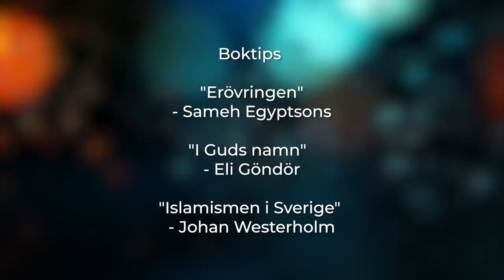Muslimska brödraskapet i Sverige | Johan Westerholm | Hotspot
Hur har Muslimska brödraskapet gått till väga för att få ett inflytande i Sverige? Det pratar vi om i detta avsnitt av Hotspot som är en fortsättning på förra veckans program. Samtalet kommer bland annat in på partipolitik, studieförbund och biståndsorganisationer.

Gäst i programmet är Johan Westerholm, författare till boken ”Islamismen i Sverige – Muslimska Brödraskapet” (2020) och ansvarig utgivare för webbaserade nyhetsmagasinet Ledarsidorna.se.

LÄSTIPS
• Läs Johan Westerholms artikelserier om Muslimska brödraskapet här:

ANGÅENDE KOMMENTARSFÄLTET
Vi har valt att ta bort möjligheten att kommentera under programmen om islam, migration och multikulturalism. Orsaken är att dessa ämnen, då vi haft öppna kommentarsfält, dragit till sig väldigt många kommentarer och att ett ganska stort antal av dem brutit mot vår kodex för hur man får uttrycka sig på sidan (respektfull ton, saklighet etc). Då vi inte haft möjlighet att aktivt moderera dessa kommentarsfält har vi i stället valt att helt stänga av dem.
/ Jonas Adolfsson, ansvarig utgivare Världen idag

HOTSPOT är ett samtalsprogram om kristen tro, kultur och samhälle. Programledare är Marco Strömberg. Programmet produceras av TV Vision Sverige och Världen idag.

Vill du hjälpa oss att göra fler program?